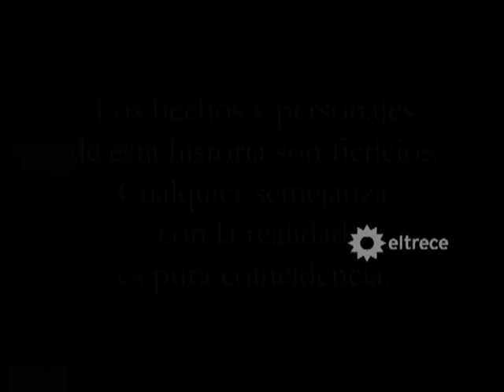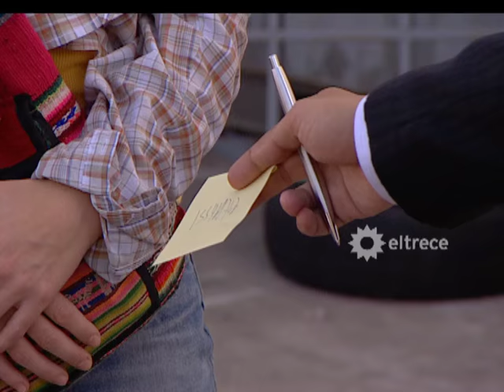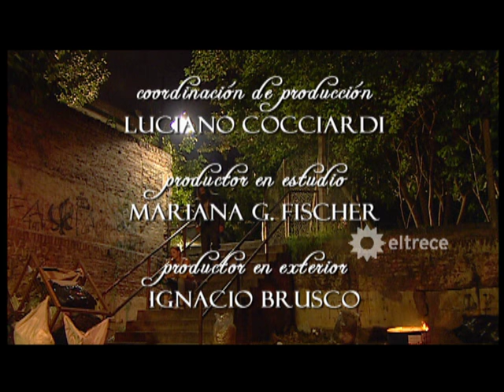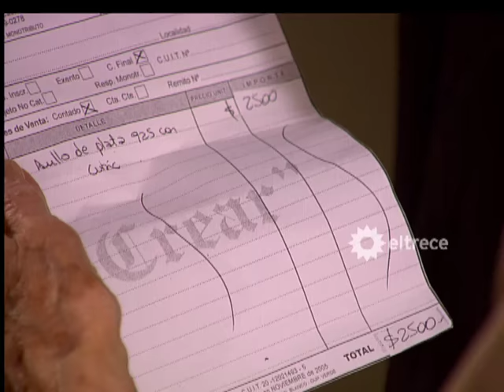Collar de esmeraldas - Capítulo 17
Martín (Osvaldo Laport) es un reconocido arquitecto que vive en el exterior desde hace tiempo y pertenece al jet set internacional. Luego de estar muchos años distanciado de su padre, Alfredo (Arturo Bonin), un empresario de la construcción fallecido hace un año, vuelve a su país natal cuando se entera de que su madre Lidia (Silvia Montanari) ha intentado suicidarse. No se imagina que su regreso cambiará su vida de una vez y para siempre. Romina (Carina Zampini) es una mujer muy hermosa que vive en estado de indigencia desde que su padre, que era la persona de confianza de Alfredo, ha perdido el trabajo. Al comienzo de la historia, él y Romina tratan de subsistir dignamente recolectando cartones en la vía pública, a pesar de poseer un valioso collar de esmeraldas que les fuera entregado por el empresario antes de morir. Cuando finalmente deciden venderlo para mejorar su situación, el hombre es cruelmente asesinado. El destino pronto unirá a Romina y a Martín en una increíble historia de amor que pasará por numerosos impedimentos ya que todos, de alguna manera, tratarán de destruir su relación. Además, varias situaciones equívocas fomentarán una desconfianza mutua que irá aumentando a la par de su amor. Enfrentado con las verdades y los misterios que rodean a su familia, el joven comenzará a investigar y -con gran dolor- advertirá que a su alrededor nadie es quien parece ser y que la realidad de sus padres ha sido siempre completamente distinta de la que el conocía.